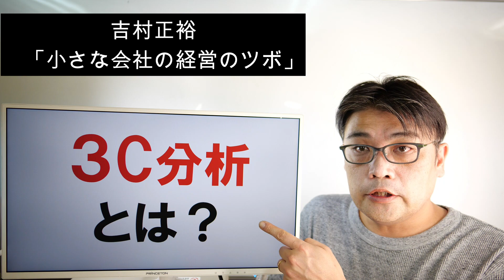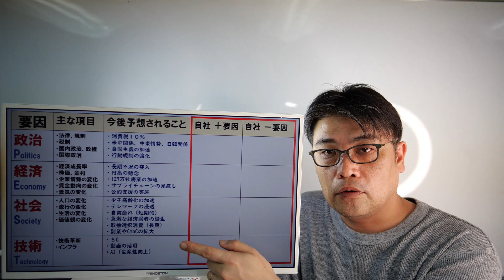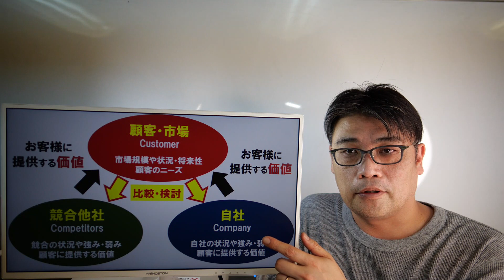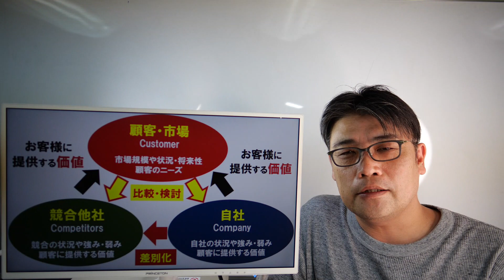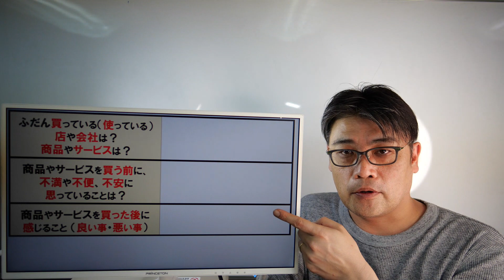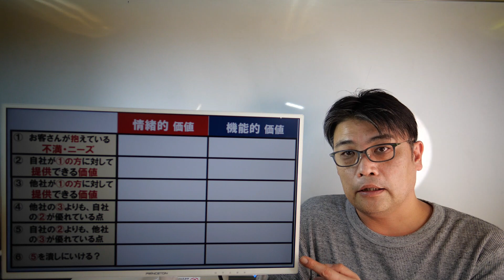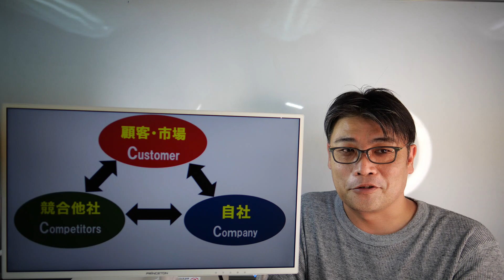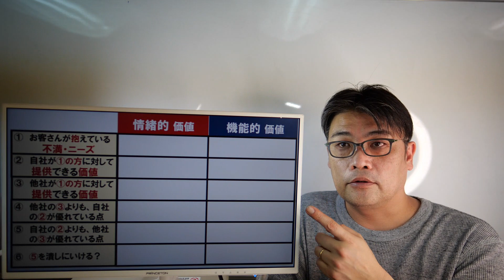３C分析を、わかりやすく解説。順番を間違えてはいけません！考える順番が変わるだけで、戦略に雲泥の差がでてしまいますよ！ 【小さな会社の経営のツボ Vol.38】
3C分析は、経営戦略を策定する際に広く利用されている分析手法です。3Cとは、「Customer(市場・顧客)、Competitor(競合)、Company(自社)」の3つの言葉の頭文字を表しており、マーケティングでは有名なフレームワークですが、順番を間違えると落とし穴にはまってしまいます。
（クリックするだけで登録完了します♪）
『小さな会社の経営のツボ』再生リスト

【吉村正裕（よしむらまさひろ）について】

老舗の酒蔵6代目・社長を退任後、2005年に第二創業（ベンチャー型事業承継）を行い、製造業、卸売業、小売業、サービス業の経営を行い、この経験をもとに、これまでに 中小企業（特に同族経営の小さな会社）の経営支援アドバイザーとして400社を支援。

現在は、全国の公共機関（県庁・商工会議所・商工会・市役所など）主催のセミナーや、事業者団体、民間企業などで

「EC.SNS.webの商売活用法セミナー」
「老舗の流儀！100年企業"のれん経営"」
「創業.事業承継セミナー」

など年100本の講師を務める講演漫談家。
（営利目的の自主開催のセミナーや講演は、一切おこなわないスタイル）
■講演会・セミナーのお問合せ
吉村正裕（よしむらまさひろ）オフィシャルサイト
■SNSでも様々な情報をお届けしています■